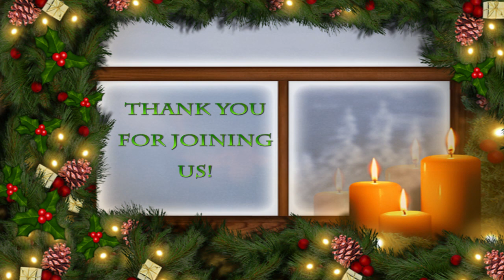The First Day of Christmas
A brief meditation including scripture, reflection, prayer and a hymn.